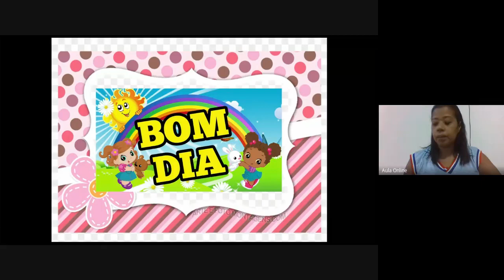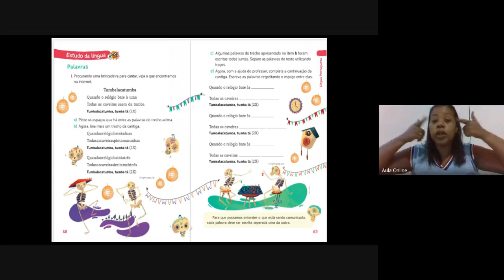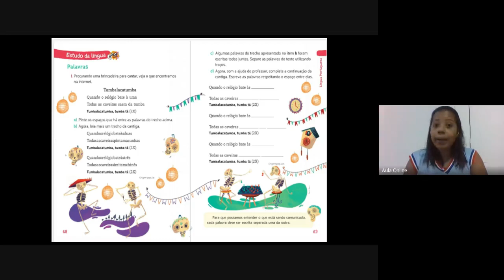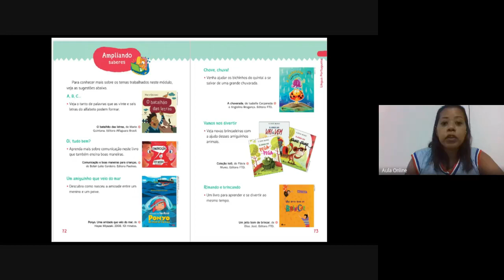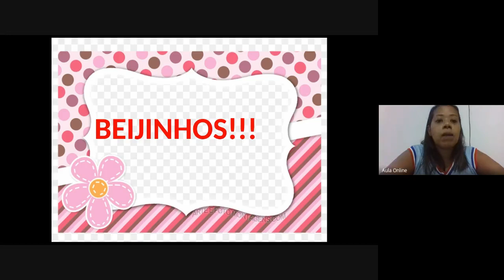1ºano Português semana 7